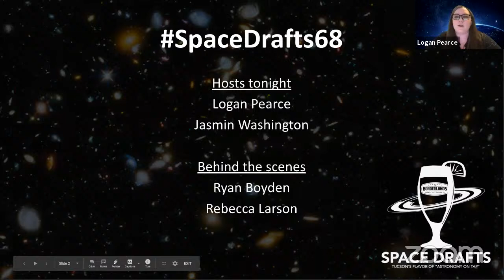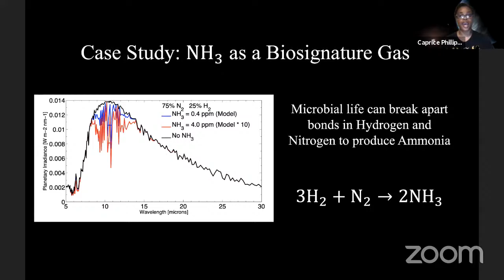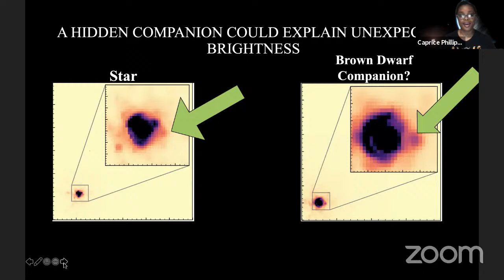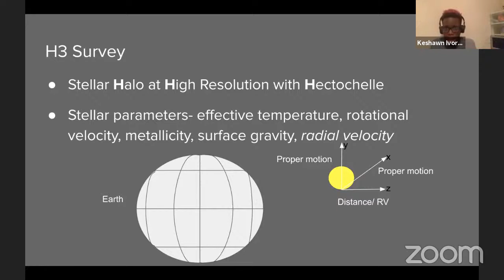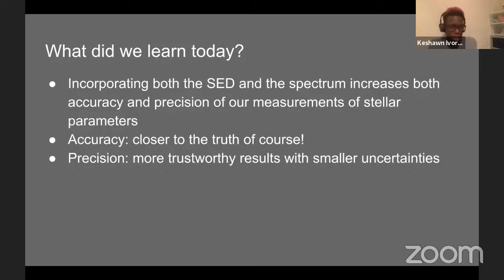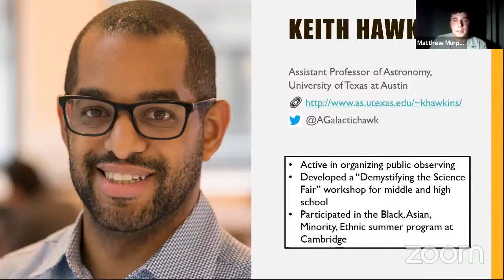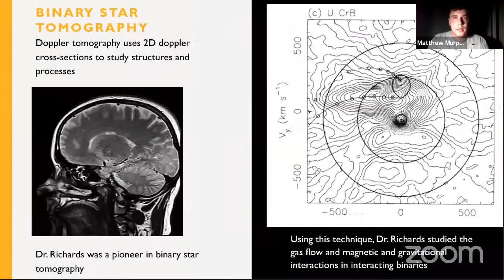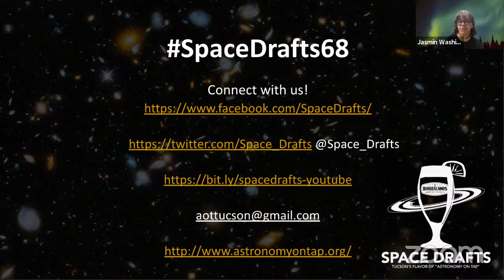Space Drafts #68: Galactic Archaeology and The Mysterious In-Between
SpaceDrafts #68: Galactic Archaeology and The Mysterious In-Between:
Join us for our first virtual Space Drafts from the comfort of your couch, featuring the work of some awesome Black astronomers. We'll hear from Caprice Phillips, graduate student at OSU, on Super-Earths and Brown Dwarfs, the Mysterious In-Between Objects; KeShawn Ivory, grad student at Fisk University, on Galactic Archeology; and Matthew Murphy, grad student here at UA, telling us about BlackInAstro people to know!